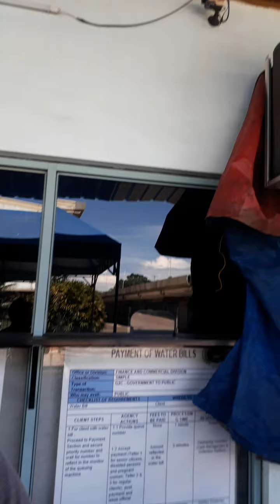general cleaning of ACCU .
paglinis ng condenser